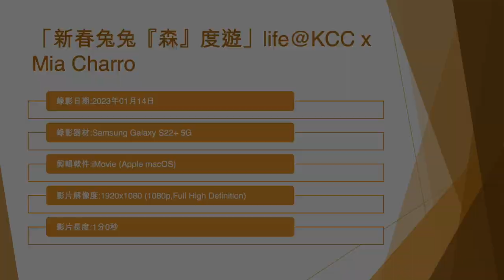「新春兔兔『森』度遊」life@KCC x Mia Charro (2) - 2023年01月14日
錄影日期:2023年01月14日
錄影器材:Samsung Galaxy S22+ 5G
剪輯軟件:iMovie (Apple macOS)
影片解像度:1920x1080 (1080p,Full High Definition)
影片長度:1分0秒